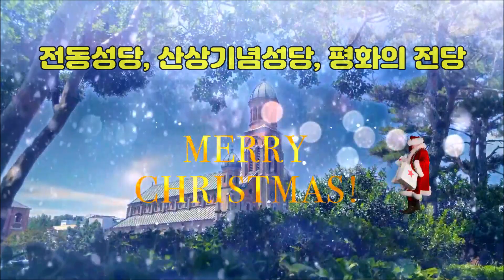조금씩 꾸준히 / Merry Christmas / 전동성당, 산상기념성당, 평화의 전당, 피정의 집, 몽마르뜨, 치명자산성지/ Christmas Carol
영어 자막을 보려면 자막 보기를 클릭하여 시청하세요. 영어 자막을 다른 언어로 변경 및 설정할 수 있습니다. 한국어 자막으로 시청을 원하실 경우 자막 설정을 해제하신 후 시청하시기 바랍니다.
To view English subtitles, click View Subtitles to watch. You can change and set English subtitles to other languages. If you want to watch with Korean subtitles, please turn off the subtitles setting before watching.

날씨사랑꾼 채널의 비하인드 영상을 보시려면 제 인스타그램(weatherloversky)을 팔로우해주세요.